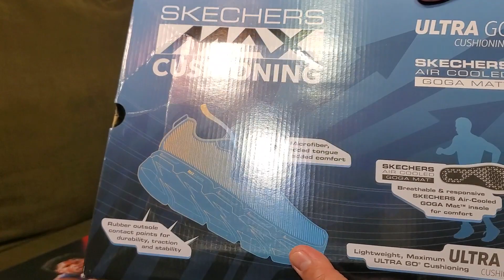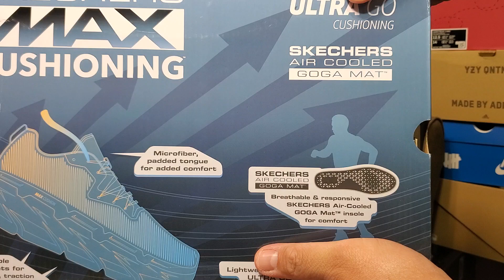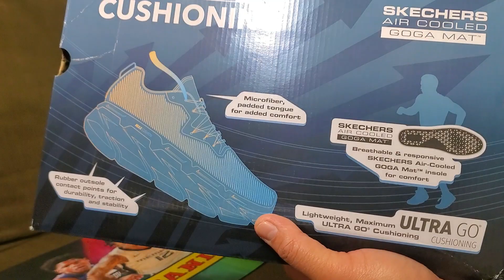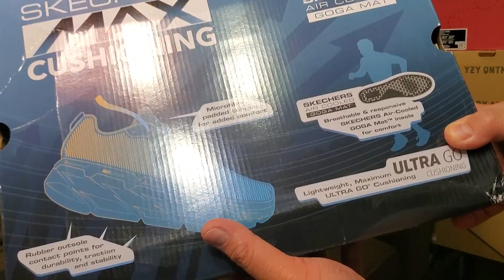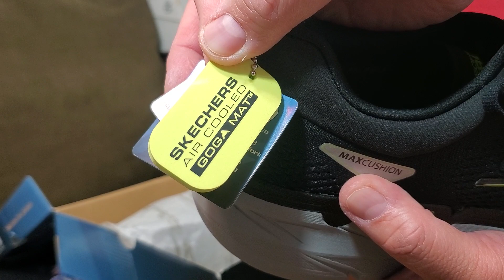Sketchers Max cushioning Ultra go cushioning with goga mat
quick review Sketchers max cushioning Running shoes with goga mat insoles.